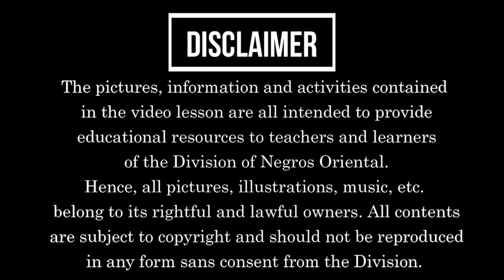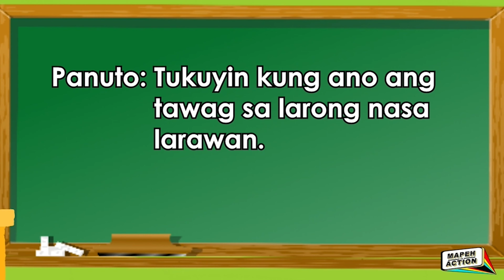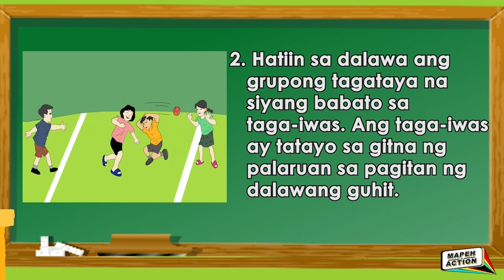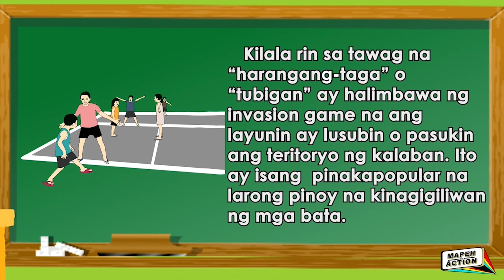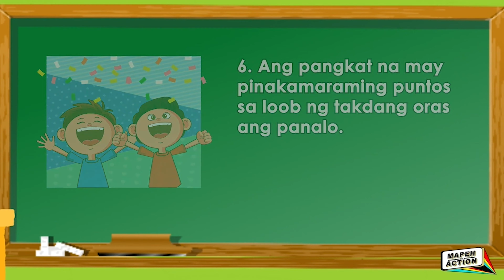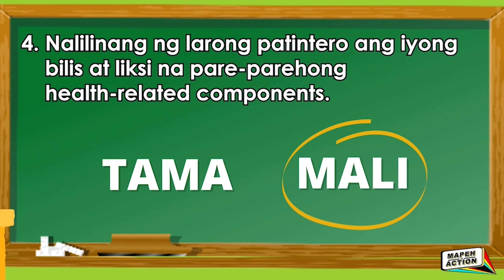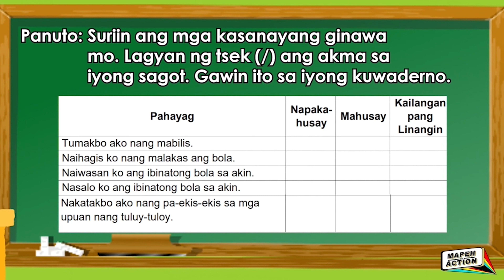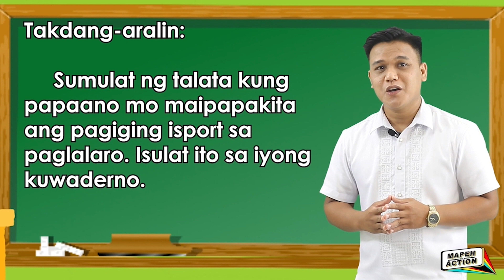Mga Larong Pinoy: Batuhang Bola at Patintero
Teacher Raymund
MAPEH 5